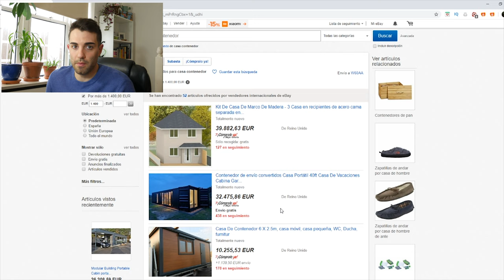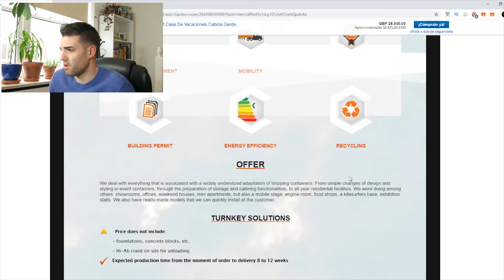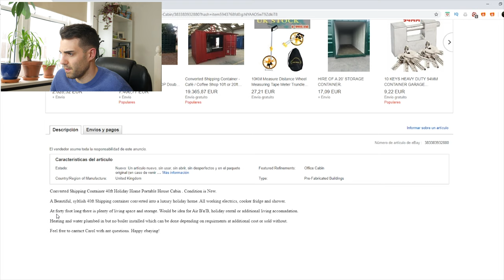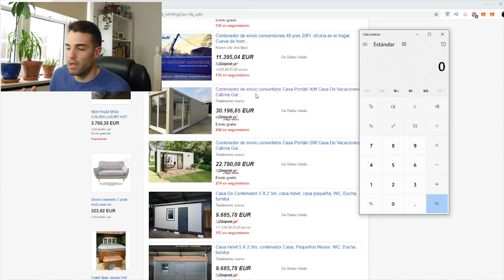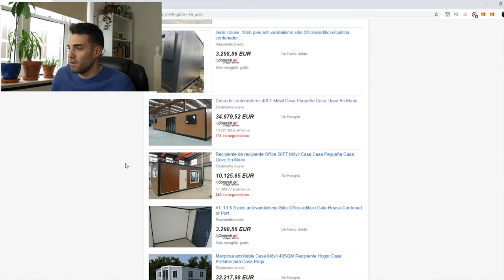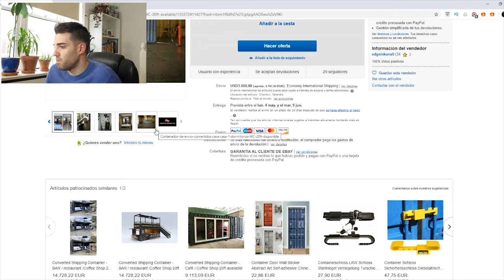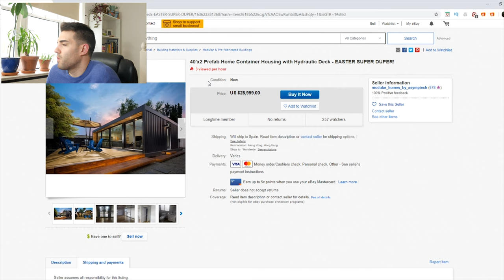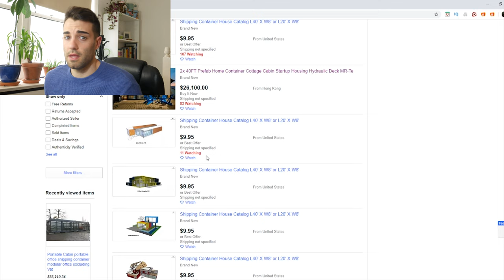😮Se puede comprar una casa por ebay?!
Este vídeo buscamos como comprar una casa por internet, si nos animamos intentaremos comprar una y ver como llega a donde nosotros queremos.
Por si tu quieres comenzar a grabar videos😊:
Para el café mañanero
🟢Quieres contribuir en este proyecto? Cualquier cantidad es de grandísima ayuda